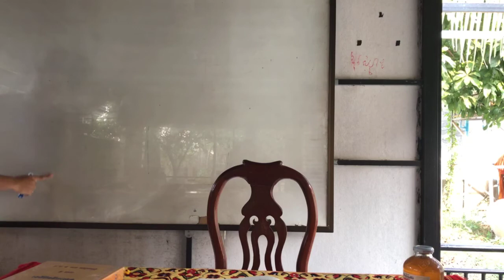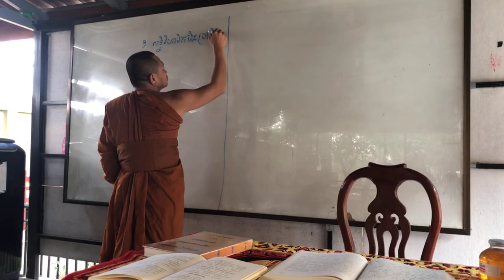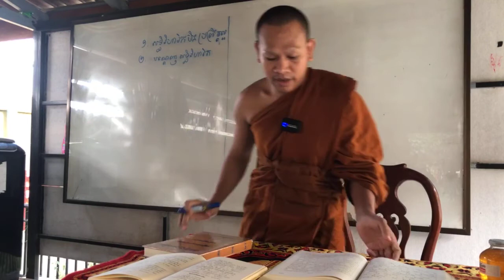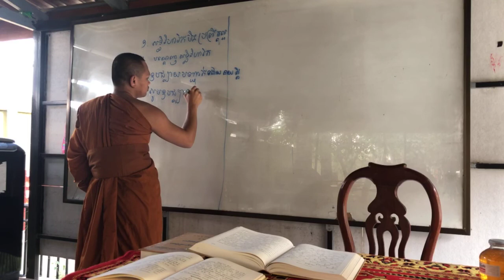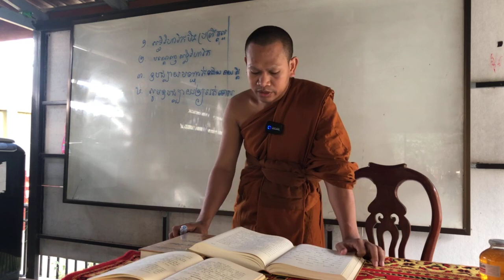ឧបសម្បទាខន្ធកមេរៀនទី ៣ (បង្រៀនដោយ ភិក្ខុមេត្តាធនោ ) [ Moeun Seun dhamma ]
អរុណត្រជាក់  វារៈឡើងស័ក្ដិ
សម្មតិសច្ចៈ ហាក់ដូចមួយភ្លែត
កុំរកការពិត នៅក្នុងបញ្ញត្តិ
រហូតបាំងបាត់ បរមត្ថពុទ្ធពរ